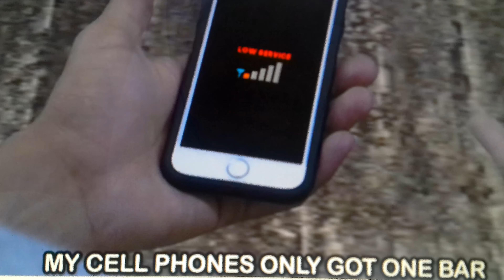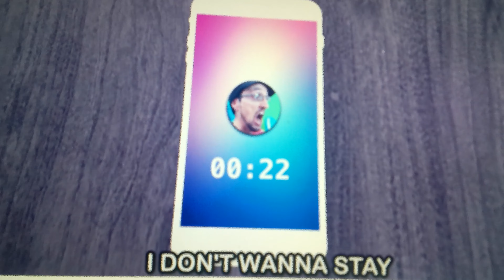GRANNY'S HOUSE FGTEEV SONG